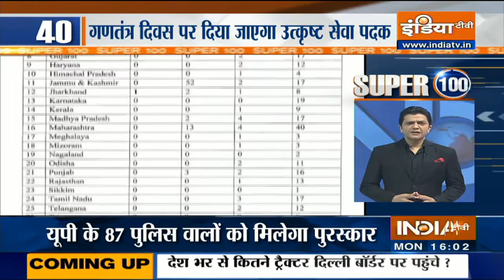आज दोपहर की 100 ख़बरें | Super 100 | January 25, 2021